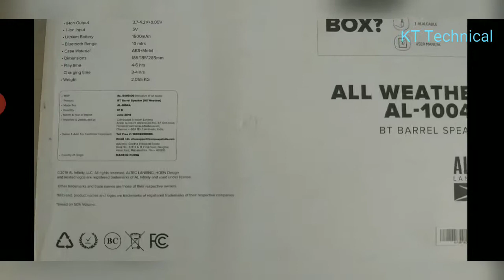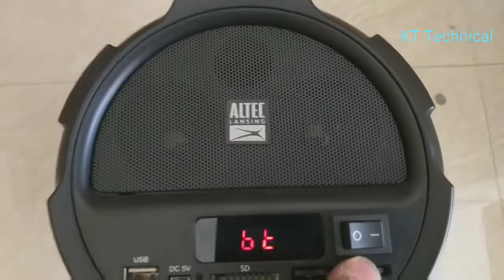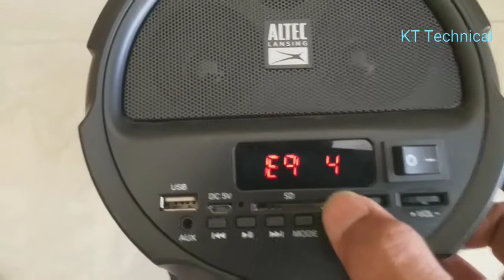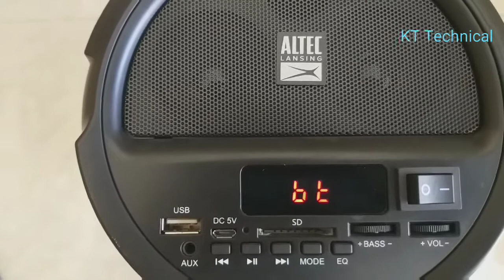Altec party bluetooth speaker |small size big bass|best bluetooth speaker 2020|KT Technical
BEST PARTY BLUETOOTH SPEAKER 2020

TO BUY THIS PRODUCT SEND ME MESSAGES ON MY INSTAGRAM ACCOUNT OR COMMENT ON THE COMMENT BOX